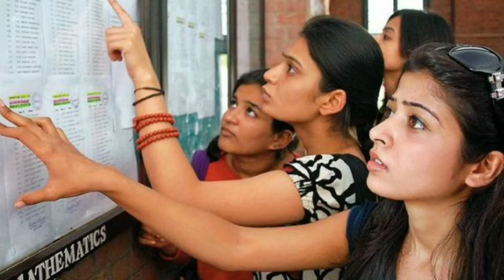ଝିଅ ଜନ୍ମ ହେଲେ ମିଳିବ ୧୧ ହଜାର ଟଙ୍କା, ଜାଣନ୍ତୁ କେମିତି କରିବେ ରେଜିଷ୍ଟ୍ରେସନ?,odia top i